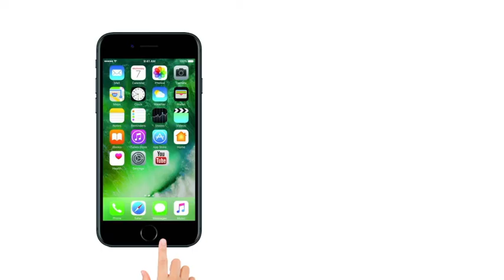Karnataka Assembly Election Exclusive: B. S. Yeddyurappa जिनपे टिकी है BJP की उम्मीद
In 2014, Yeddyurappa reached the Parliament, but BJP knew that besides Yeddyurappa, there no choice. In states like Uttar Pradesh, Maharashtra, Haryana, Jharkhand and Bihar, BJP contested without having declared CM Candidate and won. But how much bjp depends on  Yeddyurappa in Karnataka, it was once again proved in May 2017. Amit Shah declared Yeddyurappa CM candidate a year before the election in Karnataka. Voting is on May 12. 75-year-old Yeddyurappa is also ready to campaig. Whether or not Yeddyurappa will be able to hoist saffron in Karnataka again, it will be known only after the results come on May 15.

2014 में येदियुरप्पा संसद तो पहुँच गये लेकिन बीजेपी को पता था कि  येदिरयुप्पा के अलावा उनके पास कोई विकल्प नहीं है। उत्तर प्रदेश, महाराष्ट्र, हरियाणा, झारखण्ड और बिहार जैसे राज्यों में बीजेपी ने सीएम कैंडिडेट घोषित किए बिना ही चुनाव लड़ा और जीता। लेकिन कर्नाटक में बीजेपी येदियुरप्पा पर कितनी निर्भर है ये एक बार फिर मई 2017 में साबित हो गया। कर्नाटक में चुनाव होने से एक साल पहले ही अमित शाह ने येदियुरप्पा को सीएम कैंडिडेट घोषित कर दिया। 12 मई को वोटिंग होनी है। 75 वर्षीय येदियुरप्पा जी जान से प्रचार अभियान में जुटे हैं। येदियुरप्पा दोबारा कर्नाटक में भगवा लहरा पाएँगे या नहीं  ये तो 15 मई को नतीजे आने पर ही पता चलेगा।